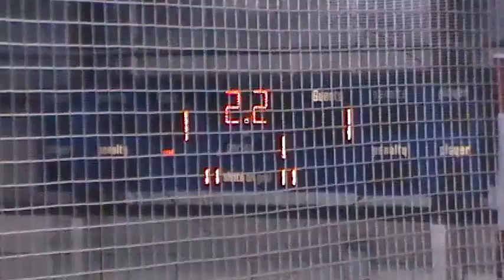09-18-2011_1st Period 13 of 13 085052.mpg